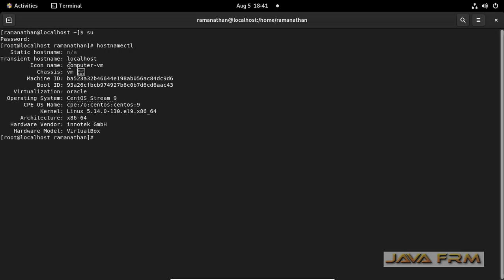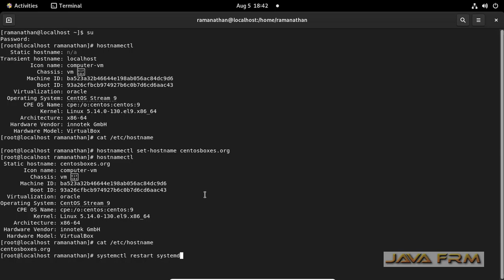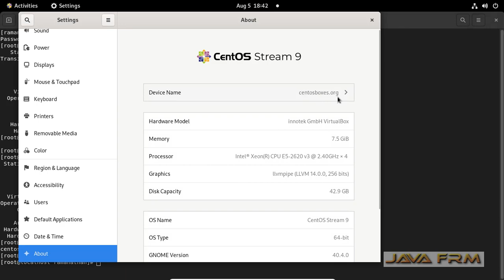How to set or change static hostname using hostnamectl command in CentOS Stream 9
In this video we are going to see how to set static hostname in CentOS Stream 9 or
how to change the static hostname in  CentOS Stream 9 using hostnamectl command.
No Need to restart the OS after setting the hostname.